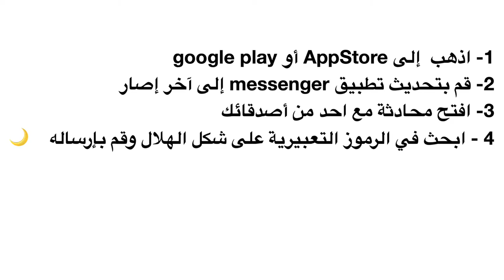Messenger Dark mode